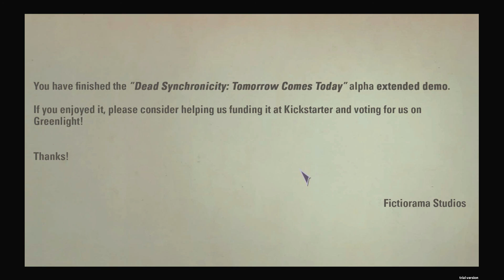Dead Synchronicity #4 - Cigarettes and alcohol (The Gaming Ground)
I have somewhat always understood that IF there would be a apocalypse. Then we would have to rethink everything that we know about values.

Because money won´t be worth anything (unless you wanna burn it, or wipe your ass with it).

But things such as cigarettes, alcohol, food, water, medics and guns. Those will be worth more than all the money and gold in the whole world together. And only the strongest and smartest people will survive in this "new world".

That's exactly the kind of world that Michael struggles to stay alive in. I´m talking about the hard and deadly world of "Dead Synchronicity".

But thanks to a pack of cigarettes, and a bottle of alcohol. I´m at on the other side of the refuge fence. Sadly enough though, this is the very last episode of "Dead Synchronicity".

Cuz it´s the end of the gameplay demo. Oh well, it´s been a blast doing these videos =) So, please enjoy the last video of my Dead Synchronicity series people!

Credits:
Gameplay - Robin "V-Act"
Produced and directed by - Robin "V-Act"
Dead Synchronicity - Fictiorama Studios

About Dead Synchronicity:
"Dead Synchronicity: Tomorrow comes Today (the full name didn't fit the Kickstarter "name" gap!) is the first title of the Dead Synchronicity series: a 2D point and click adventure to be released for PC, Mac, and tablets (iOS).

Featuring a script with dystopian overtones, the game pays homage to classic adventures (The Secret of Monkey Island, Broken Sword, Day of the Tentacle...) but revolves around a more mature theme, along the lines of games such as I have no mouth and I must scream or Sanitarium."